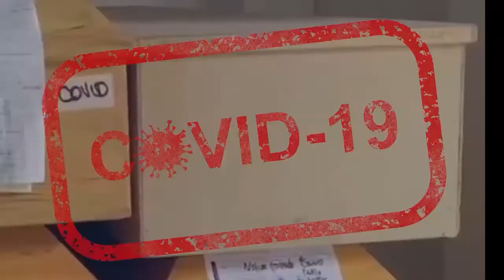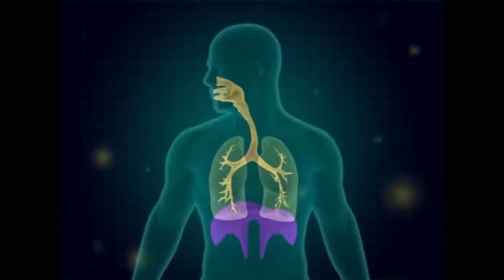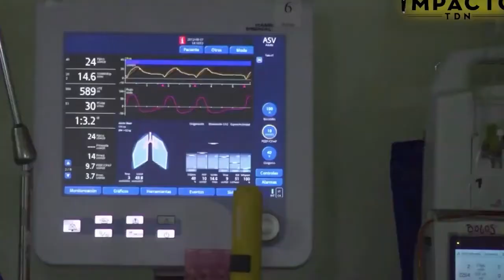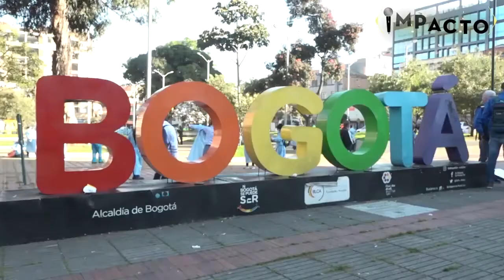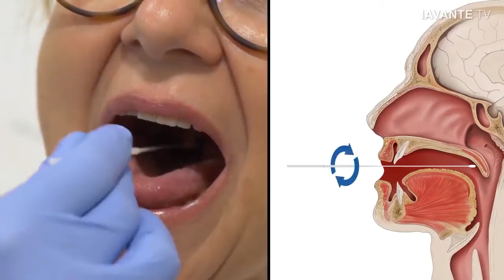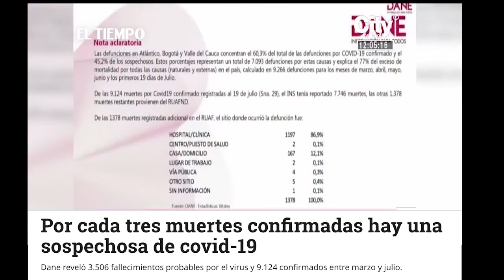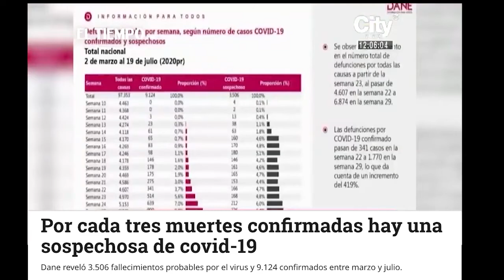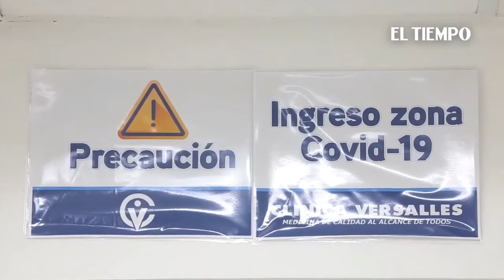El covid 19 y la meseta que estamos lejos de recorrer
LaVacuna | El seguimiento de la pandemia en Colombia se fundamenta en datos oficiales. Las dos fuentes principales son el Ministerio de Salud-Instituto Nacional de Salud y el Dane. Debido a las diferencias de los datos que reportan las dos entidades oficiales despuntó la sospecha que las cifras se están falseando u ocultando.

El ministro de sañud Fernando Ruiz afirmó: “Los datos tienen rezagos, no falseamientos”, y los dos sistemas de registro deberán confluir hacia el final de la epidemia para generar la cifra oficial de muertes.

Mientras así salen al paso, distintas autoridades malinforman asegurando que del pico de la pandemia se está pasando a una meseta, cantando prematuras victorias sin que aún haya exactitud en las cifras empíricas y totales dejadas por el virus.